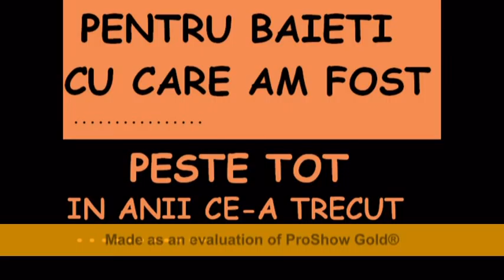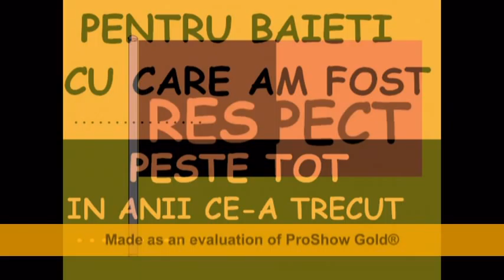PT BAIETI DIN GALERIA REMAT ZALAU....BY ZALAU (dani)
au fost clipe frumoase pt noi. si vor mai fii,respect maxim...sa stie toatalumea am fost peste tot...peste toti. peste gabori...